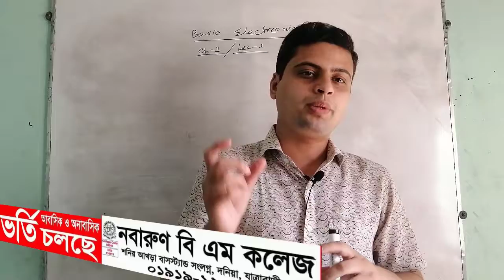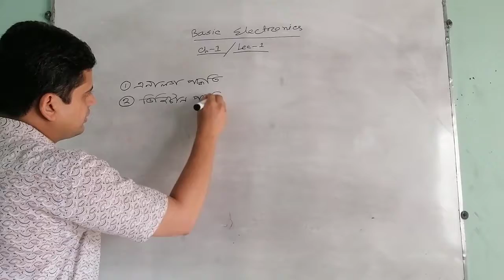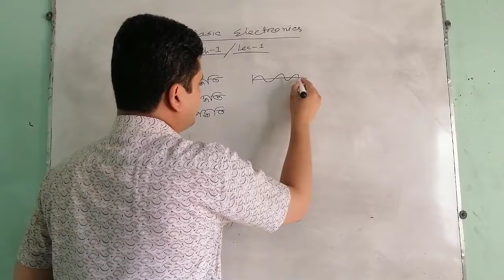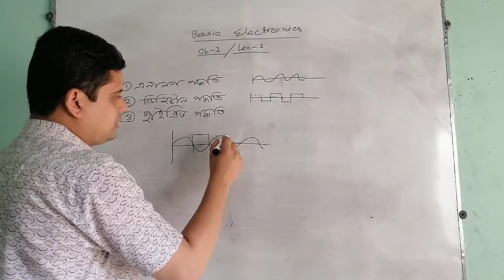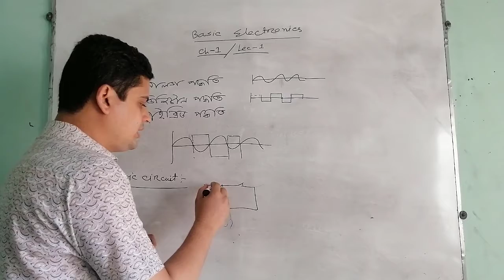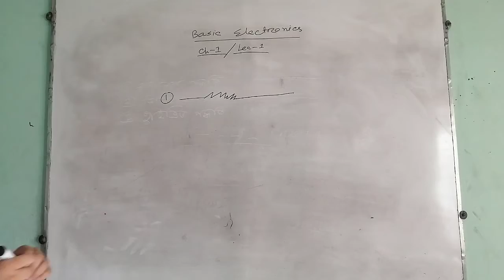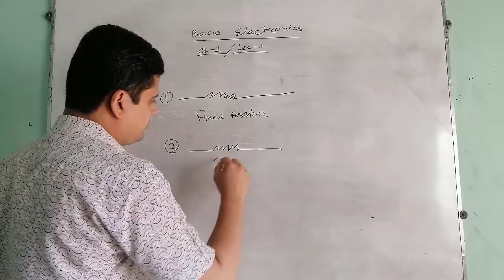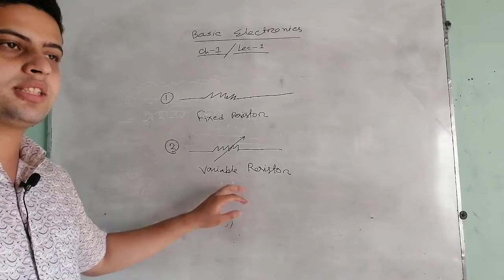Class-Polytecnic,Subject-Basic Electronic,Chapter-1,Lec-1(শ্রেণি-পলিটেকনিক,বিষয়-বেসিক ইলেকট্রনিক্স)